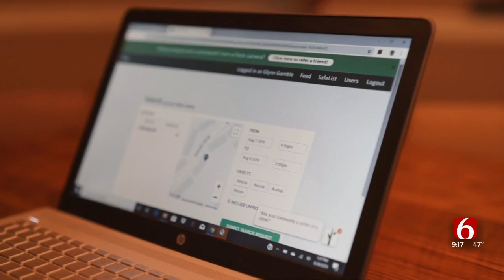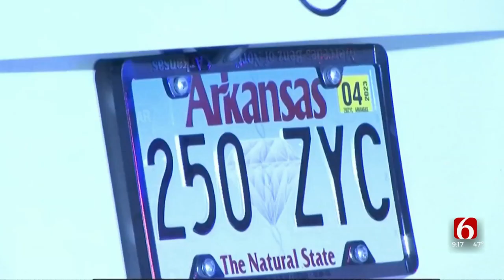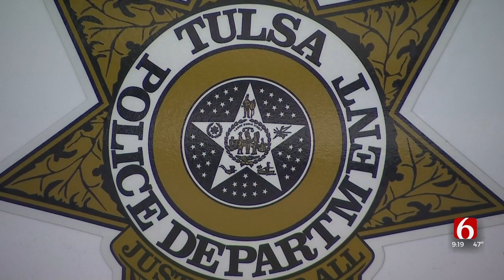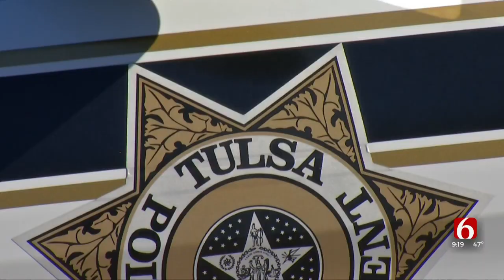Tulsa Police Chief On Violent Crime Trend Among Young People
Violent crimes involving high school students appear to be increasing around Tulsa such as the recent shooting at McClain. Tulsa's Police Chief Wendell Franklin joined News On 6 to talk about what the department is doing to help change this trend.